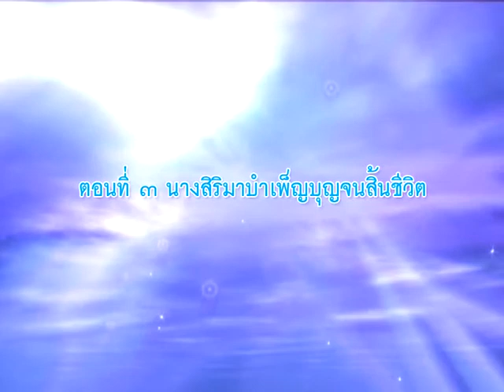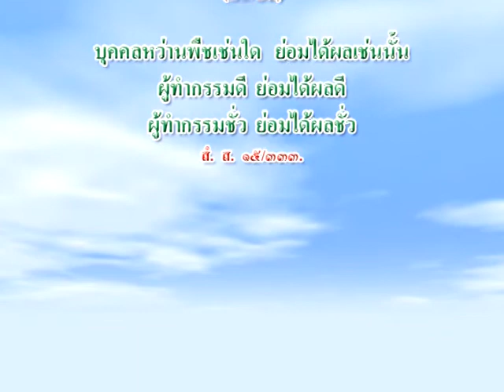นางสิริมา หญิงโสเภณีผู้บรรลุโสดาบัน03